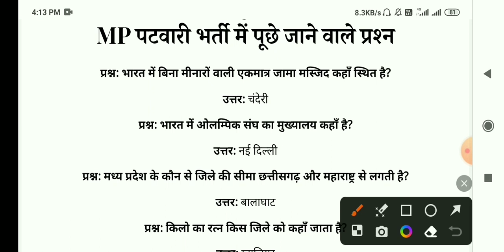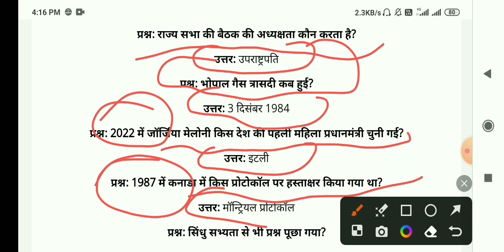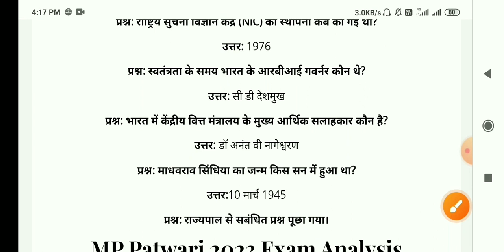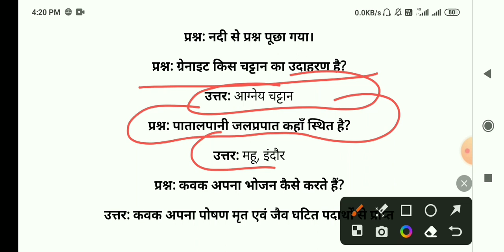mp gk se puche gaye saare question ek hi video me || patwari mp gk question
mp gk question analysis
mp gk patwari question
mp patwari gk question in hindi
2023
2022
mp patwari gk question answer
madhya pradesh patwari gk
question
mp gk patwari
mp gk patwari winners institute
mp gk patwari 2023
mp gk patwari analysis
mp gk patwari classes
mp gk patwari 2022
mp gk patwari deepti singh
academy
mp gk patwari utkarsh classes
MP Patwari Analysis 27 march 1st shift & 2nd shift
MP Patwari exam Analysis 27 march 1st shift & 2nd
shift
MP Patwari Analysis 28 march 1st shift & 2nd shift